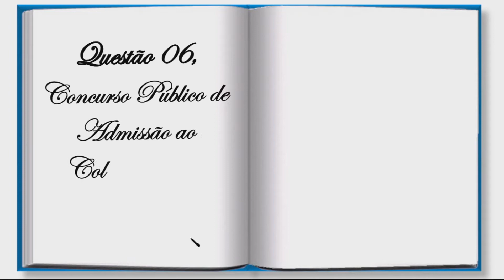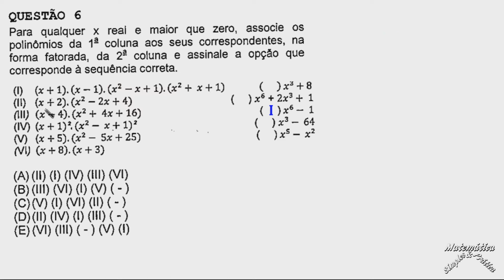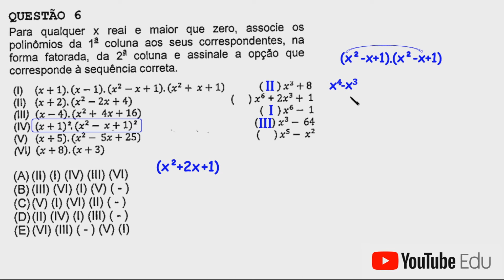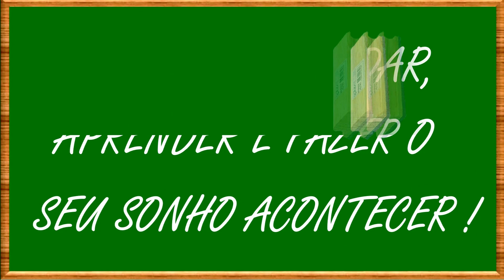QUESTÃO 06(Concurso Público de Admissão ao Colégio Naval, 2021, prova verde) POLINÔMIOS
Nesse vídeo o Canal Matemática Simples & Prática traz para você  a correção da questão 06 da do Concurso Público de Admissão ao Colégio Naval CPAEN /2021. A questão aborda o tema  polinômios